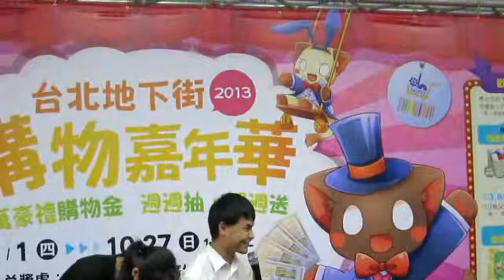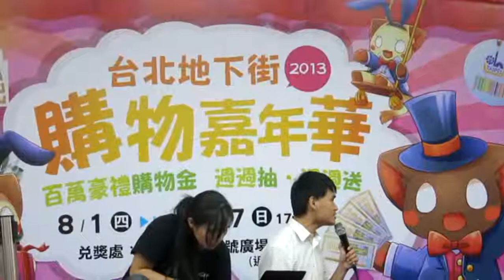【段舍攝影】20130901 徐承邦街演 6 愛人醉落去 mpeg4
愛人醉落去

作詞：謝玉娟
作曲：中村泰士

窗外有陣陣的風雨
管太伊天色外呢黑
只要有我的照顧
頭前的路有外甘苦
不免你來操勞
暫時來快樂過日
心事將伊擔一邊
啊啊真心來敬你一杯
歡歡喜喜過一生
愛人喲伊喲伊喲伊
醉落去甭想過去
過去算啥咪
過一個好暗暝
我的愛人醉落去